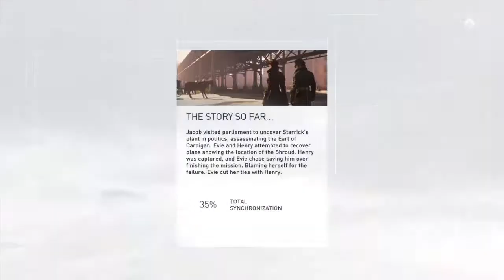Assassin's Creed Syndicate - Lord Cardigan Assassination mission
Welcome to The Web Center! A channel filled with Cosplay, Webtastic Gaming, & More. My content consists of traveling to several different conventions and cosplay events to bring entertainment and joy for all ages! Whether it's birthday parties, Comic Con's, or private events, we strive to give you and you're company the best cosplay experience possible!

Don't know what "Cosplay" is?

We post live streams, montages, Q&A sessions, walk throughs, dual streaming videos, and an assortment of genres for you all to enjoy. Also, if you like any of our videos please tap the Like button, if you disliked any videos hit the Dislike button and tell us why? Thank you for visiting our channel!